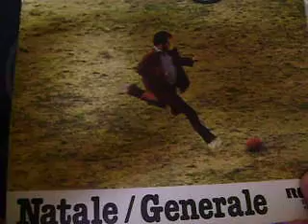Generale - Francesco De Gregori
From my collection: Generale di Francesco De Gregori